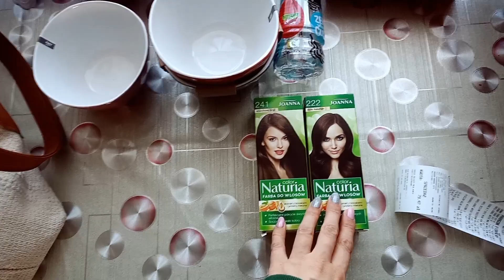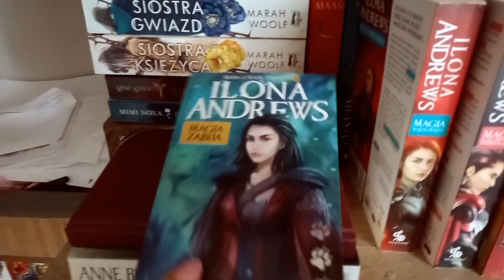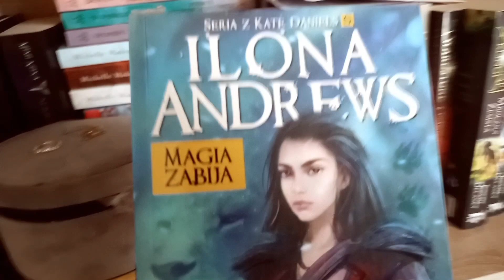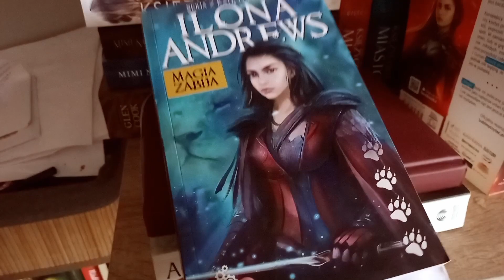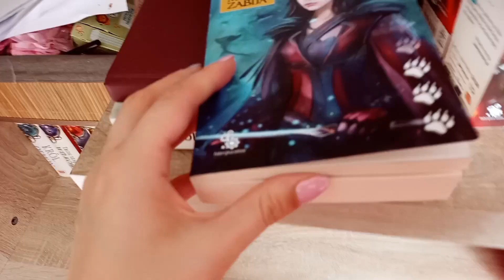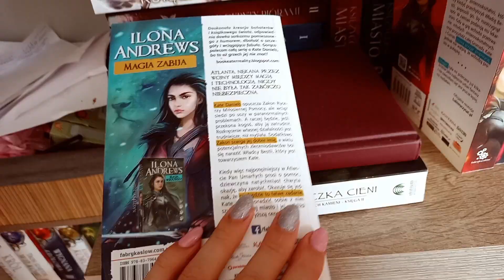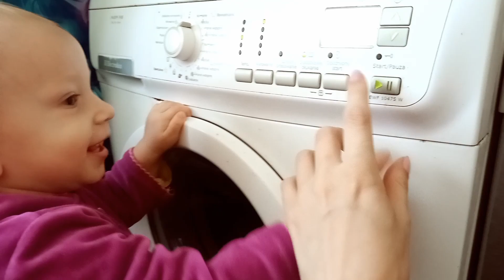Chory przedszkolak, vinted i zakupy spożywcze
Dzień dobry :)
Zapraszam na vloga
Kilka dni z naszego życia, gdy jeszcze mieliśmy ciepły wrzesień ;)